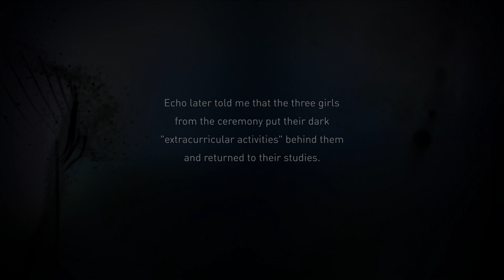Gravity Rush 2 Türkçe: Bölüm 16: Delta 1 & Delta 2!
Hekseville'de çok eski arkadaşlarla karşılaştıktan sonra yeni belediye başkanı ile ilgili olan şüphelerimiz güçleniyor.